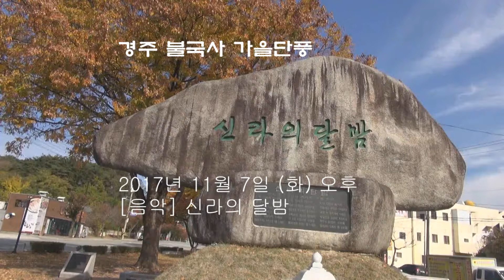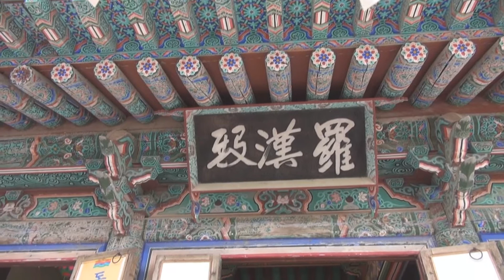경주 불국사 단풍(후문에서~정문) [음악] 신라의 달밤/ 현 인( 2017 11 7)